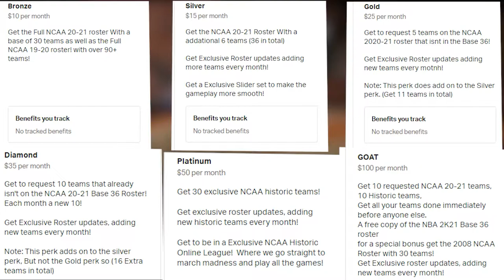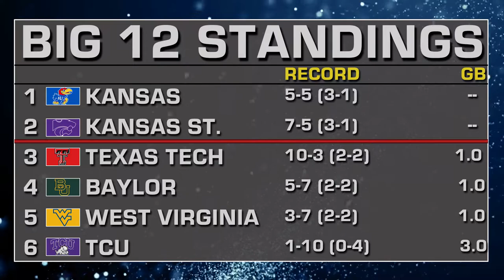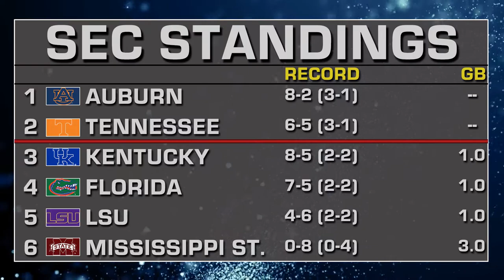NCAA 2K20 | Conference Spots Up For Grabs!! | Ep. 22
This episode of NCAA 2K20 is all about conference supremacy. In the most important conference season in sports, who will make a huge step toward the Big Dance today?? Let's find out...